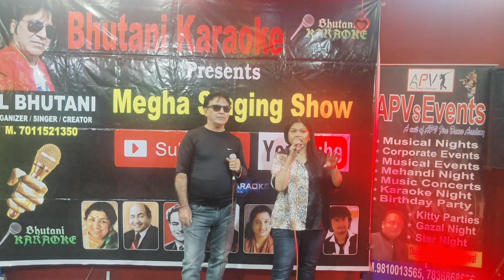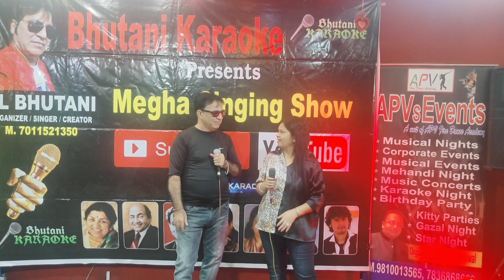O Jana Na Jana Ye Dil Tera Deewana Sung By JL Bhutani And Reena Thakur